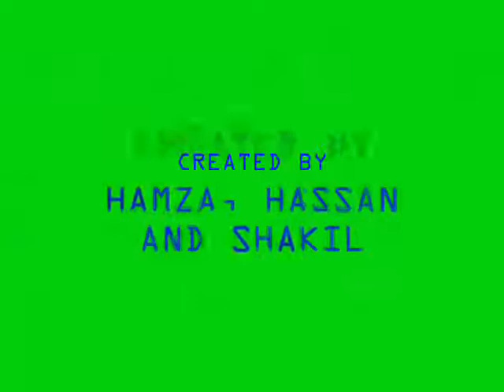Billy Bros Revenge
Three feisty goats plan to take on the troll but have they gone "A Bridge Too Far"?